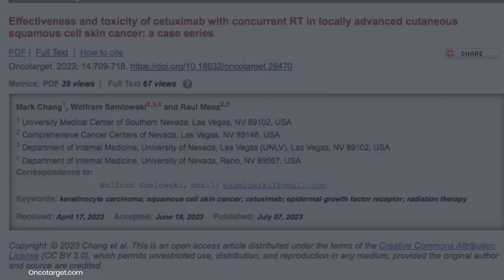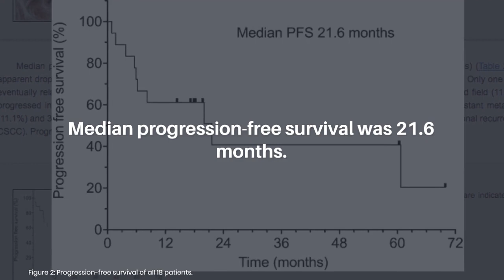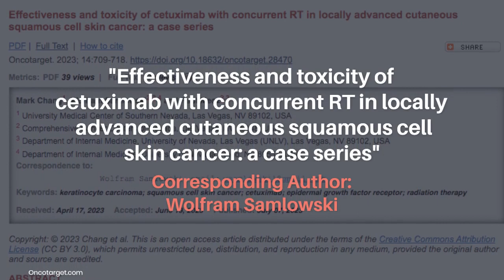Cetuximab and RT for Advanced Skin Cancer: Case Series | Oncotarget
Oncotarget published this trending research paper on July 7, 2023 in Volume 14, entitled, “Effectiveness and toxicity of cetuximab with concurrent RT in locally advanced cutaneous squamous cell skin cancer: a case series" by researchers from the University Medical Center of Southern Nevada, Las Vegas, NV; Comprehensive Cancer Centers of Nevada, Las Vegas, NV; Department of Internal Medicine, University of Nevada, Las Vegas (UNLV), Las Vegas, NV; Department of Internal Medicine, University of Nevada, Reno, NV.

Abstract

Background: Treatment for locally advanced cutaneous squamous cell cancers (laCSCC) remains poorly defined. Most laCSCC tumors express high levels of epidermal growth factor receptors (EGFR). Cetuximab has activity in other EGFR expressing cancers and enhances the effectiveness of radiotherapy.

Methods: A retrospective review of institutional data identified eighteen patients with laCSCC treated with cetuximab induction and concurrent radiotherapy. The loading dose of cetuximab was 400 mg/m² IV. Subsequent weekly doses of 250 mg/m² IV were infused throughout the period of radiation. The treatment doses ranged from 4500–7000 cGy, with a dose fraction of 200-250 cGy.

Results: The objective response rate was 83.2% with 55.5% complete responses and 27.7% partial responses. Median progression-free survival was 21.6 months. Progression-free survival was 61% at 1 year and 40% at 2 years. With longer follow-up, some patients developed a local recurrence (16.7%), distant metastases (11.1%) or a second primary cancer (16.3%). Cetuximab was well tolerated, with 68.4% patients experienced only mild acneiform skin rash or fatigue (Grade 1 or 2). Radiotherapy produced expected side effects (skin erythema, moist desquamation, mucositis).

Discussion: Cetuximab plus radiotherapy represents an active and tolerable treatment option for laCSCC, including patients with contraindications for checkpoint inhibitor therapy.

Keywords - keratinocyte carcinoma, squamous cell skin cancer, cetuximab, epidermal growth factor receptor, radiation therapy

About Oncotarget